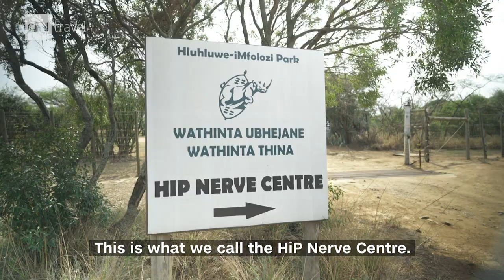The Home of the White Rhino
Hlulwe Imfolozi Park in eastern South Africa is known as the birthplace of the White Rhino. It is also now their last refuge.